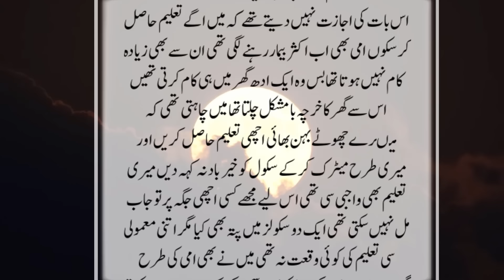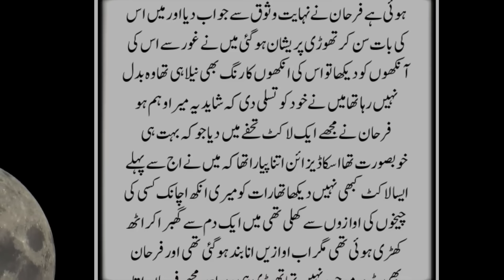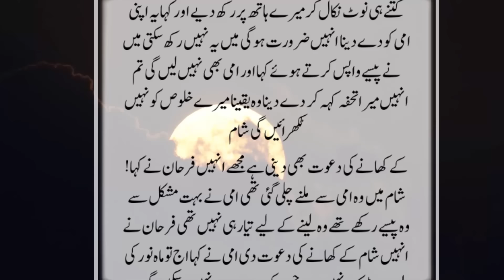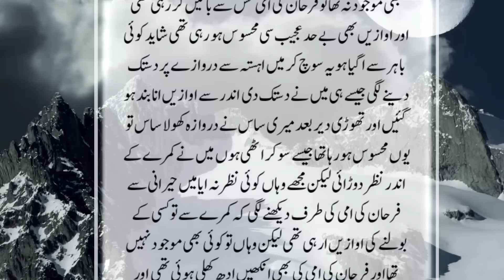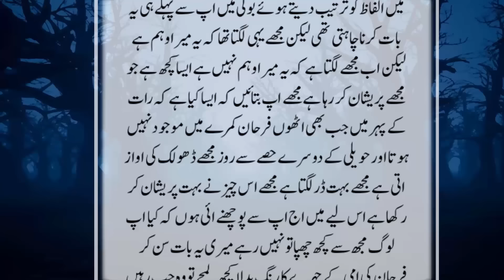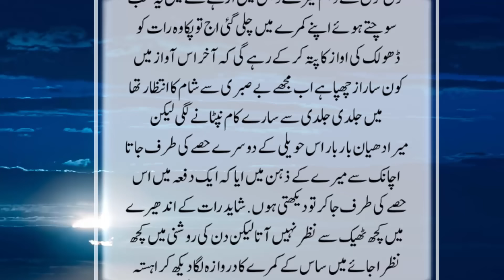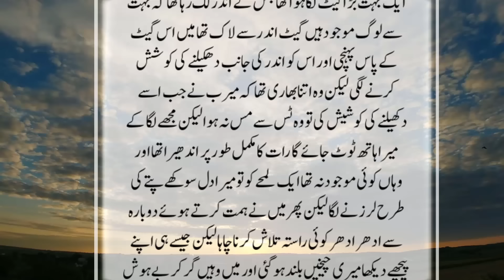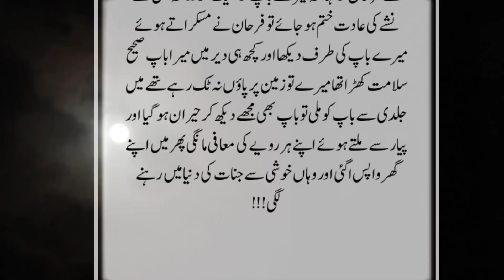Mera Shohar Jinat Ka Badsha lekin Mujhy us sy dar lagta Woh jb qareeb ata tw kehta meri lado Rani